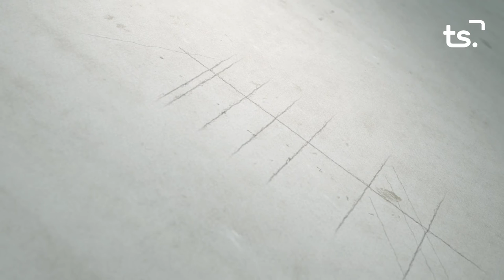LA ENTREVISTA JORGE GONZALEZ ALOGA 2021 07 05